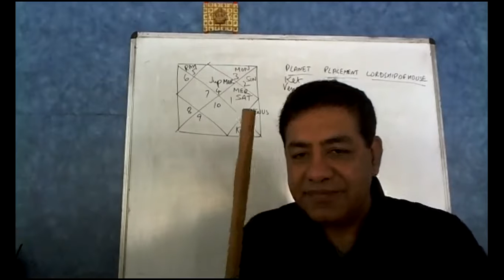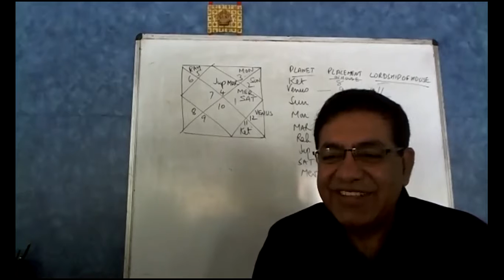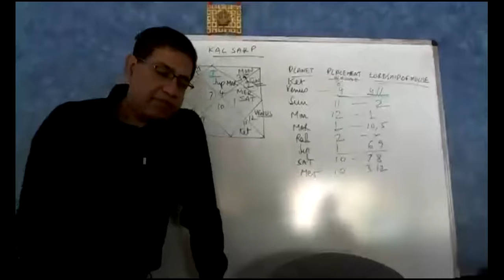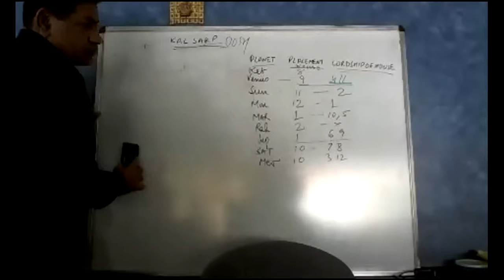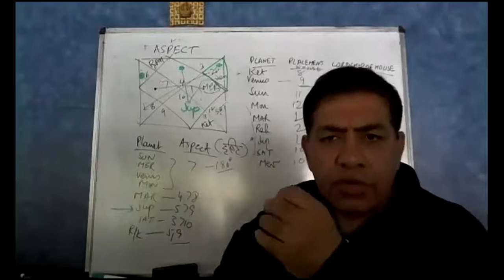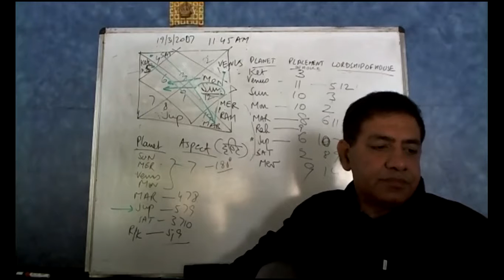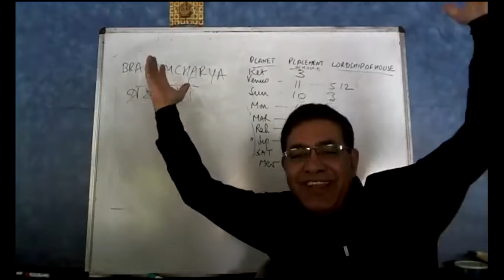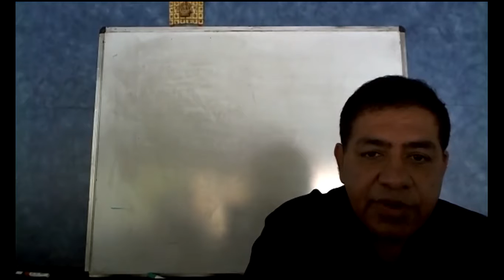Basic astrology 6